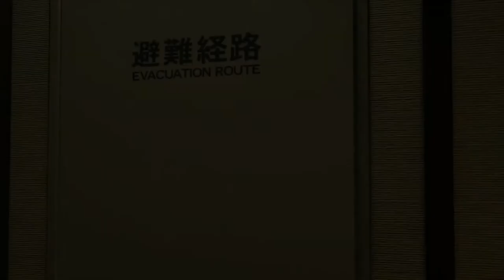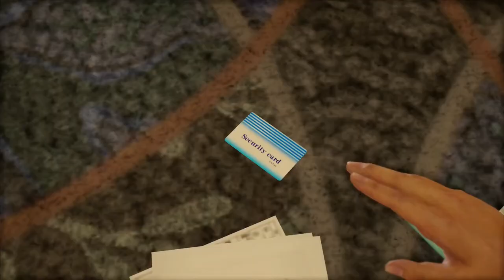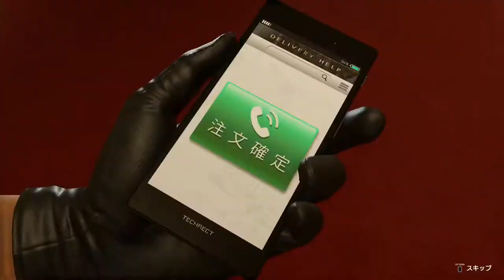Ryū ga Gotoku 7: Hikari to Yami no Yukue (Yakuza: Like a Dragon) (PS4 PRO) - Longplay par 6